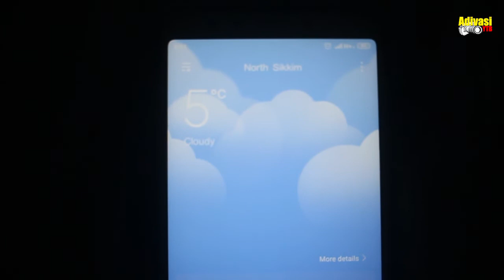VLOG #28 | To Buddhist Holy Lake - Gurudongmar Lake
My Gear -
EKEN H9R Sports Action Camera -
Music Credit -